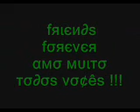Amigos que amo !!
amigos 2008